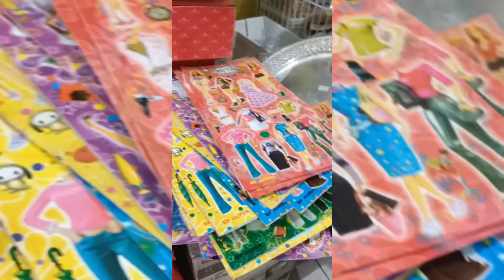day in my life, bawa Adik Aku jalan2 ke pulau Simeulue